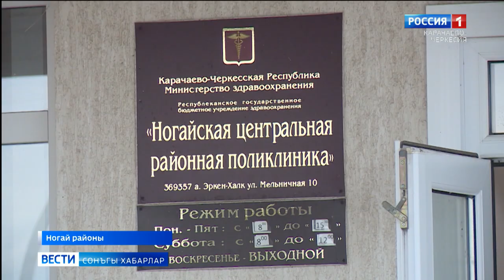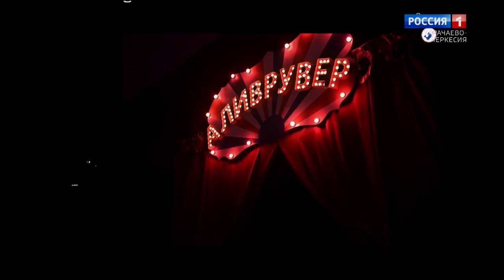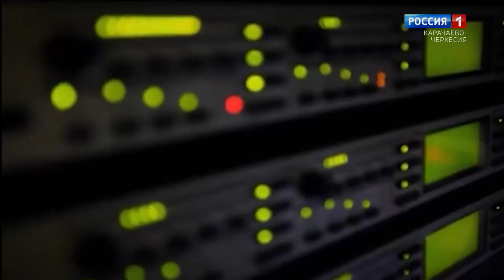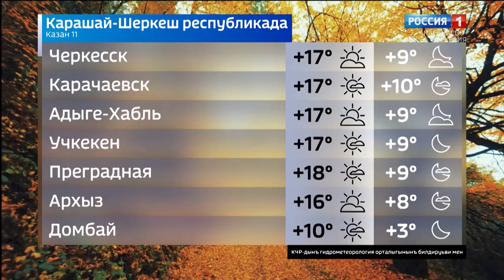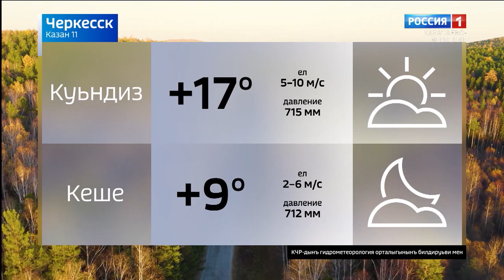Вести на ногайском языке 11.10.2021